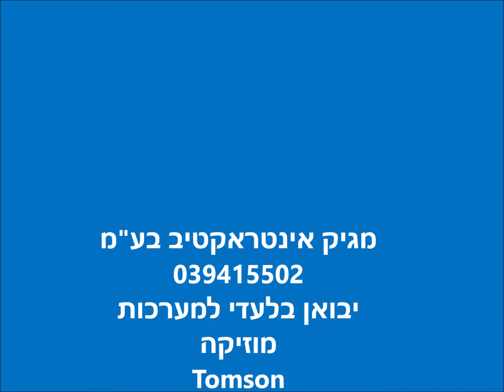מערכת הגברת מוזיקה וכריזה במתחם בילוי חמי יואב דרים איילנד .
מערכת הגברת מוזיקה וכריזה במתחם הריזורט המפואר בישראל. מתחם בן 60 דונם המכוסה באמצעות כ150 רמקולים המעניקים מוזיקה נעימה בסגנונות שונים בהתאם לאופי המקום (מסעדות ספא חמאם בריכה מלון ..) לפרטים נוספים מוזמינים להיכנס לאתר או לשלוח הודעה בווטסאפ/SMS ל 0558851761 או 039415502 או בקישור הבא